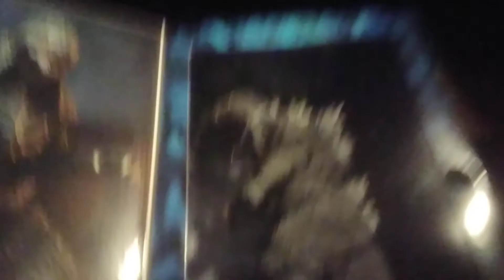the new addition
this took forever to find